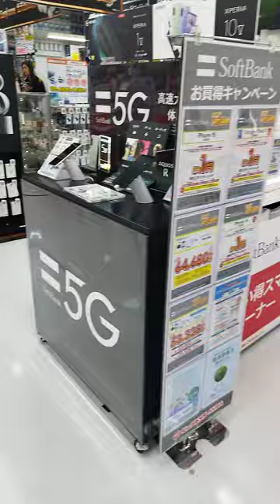4K| Tokyo Famous Electric Town Akihabara 1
Akihabara, also affectionately called Akiba, is a district in Tokyo, Japan, that's known as an electronics Town.